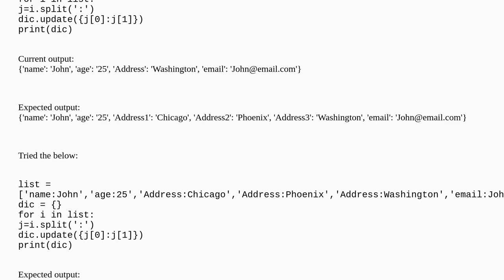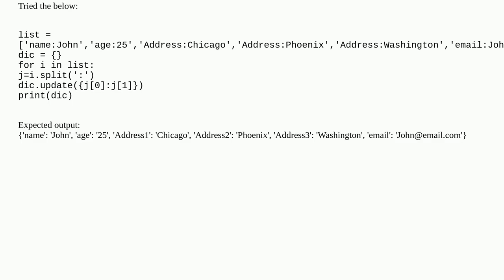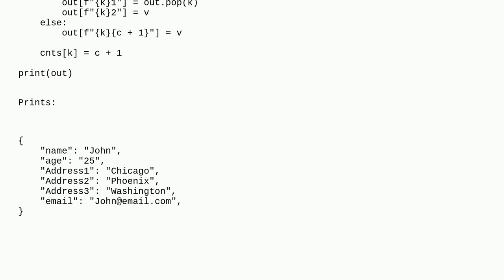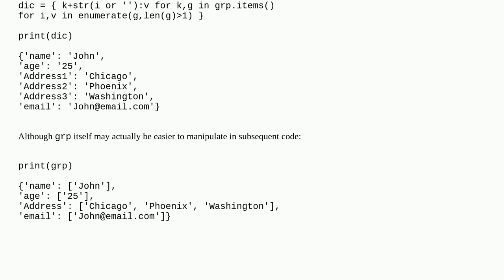How to add prefix/suffix on a repeatable dictionary key in Python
A special thanks goes out to the community

  function on-duplicate-key dictionary python